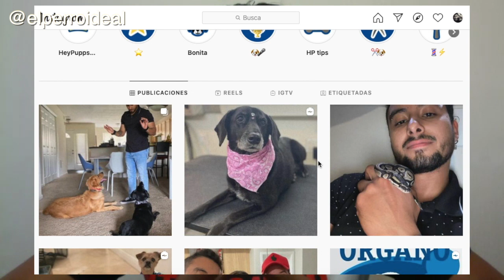Pastor Belga Ataka a Instructor Canino "Entrevista con Freddy Hernández"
Ingresa a mi página web donde encontrarás cursos en video, y videos exclusivos que no aparecerán en este canal.